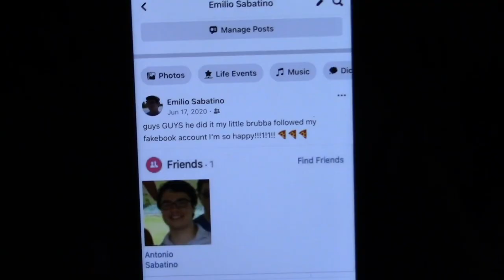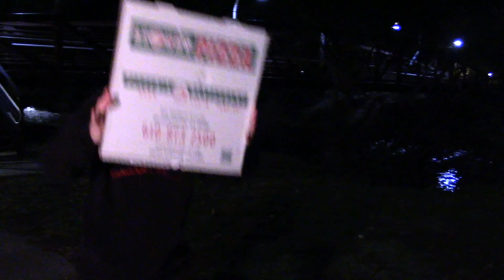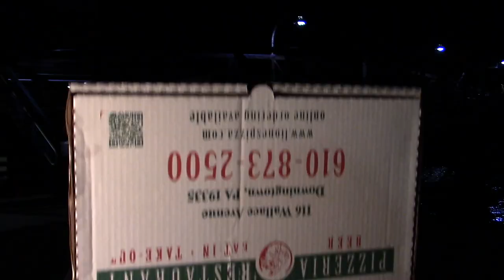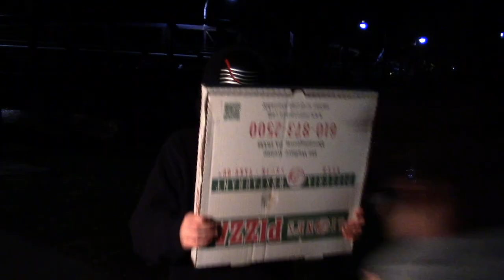Pizza Should Come - Short Film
In the tenth installment, Antonio and Emilio - both controlled by Master Malice - have spent months chasing Renny in an effort to reclaim the Dough Dope. As their pursuit ends, Malice manipulates pizza prohibitor Baron Buddy, as his master plan nears fruition. "Pizza Should Come" stars Gabe Sagherian, Alex Fanelli, Ryan Grier, Chris Lombardo, Austin Brinser, Michael Behrenshauser and Sean Larkin. Big thanks to Austin for helping with the lighting during the night shoot.

Wouldn't be a "Pizza No Come" film without another long wait! After shooting the ninth film last summer, we took a hiatus due to the production of "Bread's Crumbs 5: Forgotten Future". Fortunately, the rest of the series is written, and the tenth and eleventh films were shot back-to-back - so the next chapter is coming very soon! It all leads to the twelfth and final film - we couldn't be more excited for the finale.

Featuring music by John Williams, John Powell, Michael Giacchino and John Ottman.